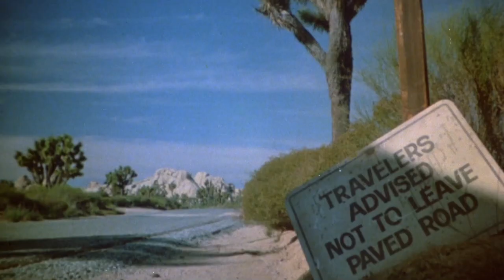The Hills Have Eyes Part 2 (1984) - Trailer HD 1080p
The Hills Have Eyes Part II is a 1984 American horror film written and directed by Wes Craven. The film stars Tamara Stafford, Kevin Spirtas, John Bloom, Michael Berryman, Penny Johnson, Janus Blythe, John Laughlin, Willard E. Pugh, Peter Frechette, and Robert Houston. The Hills Have Eyes Part II is the sequel to the 1977 film. The film was produced by Barry Cahn, Jonathan Debin, and Peter Locke.